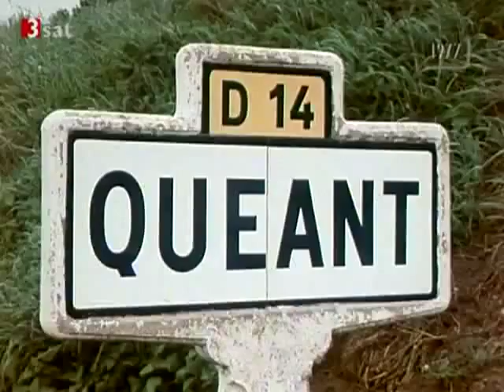Ernst Jünger - Ich widerspreche mir nicht Teil 1.flv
ZDF-3SAT Dokumentarfilm über Ernst Jünger, 1977.
Title: Ich widerspreche mir nicht - Ernst Jünger